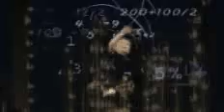SmartFitter Pipe Fitter 150 Click to Call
Introduces Pii PIPER. Pipe Fitter PDA / SmartPhone. Solves ALL common Pipe Fitting Developments & Calculations in JUST SECONDS. eg: Segmented Bends, Branch Connections, Rolling Offsets, Dummy Supports, etc, etc, etc. PLUS contains 3 Piping eBooklets (Math, Drawing & Theory). PLUS contains Drawing & Abbreviation Lists. The Entire Course can be mastered in JUST HOURS.